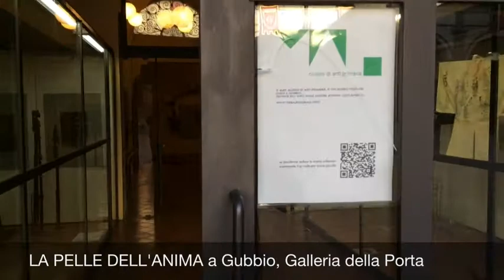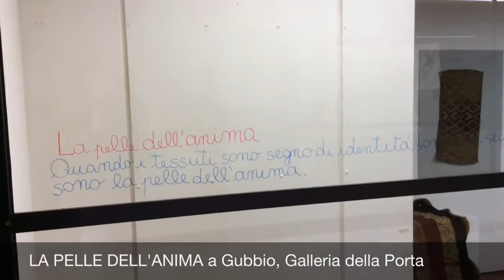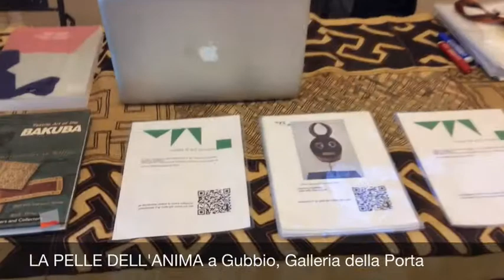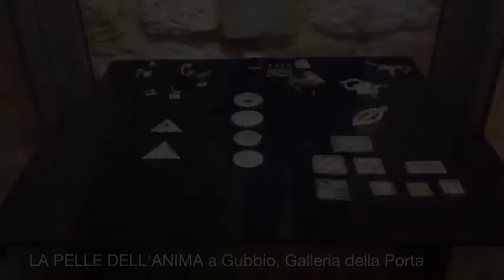LA PELLE DELL'ANIMA a Gubbio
Quando i tessili sono segno di identità e appartenenza sono una seconda pelle, sono la pelle dell'anima.